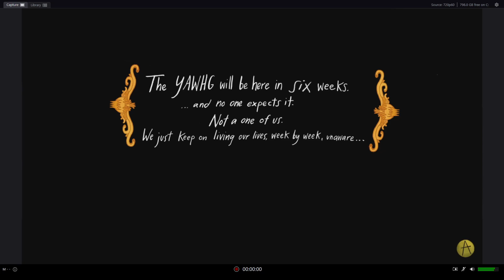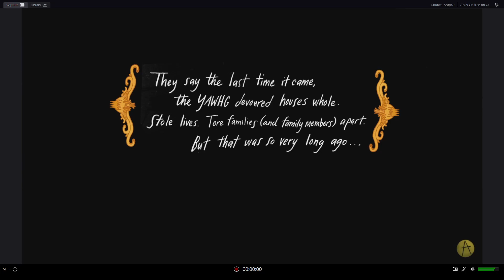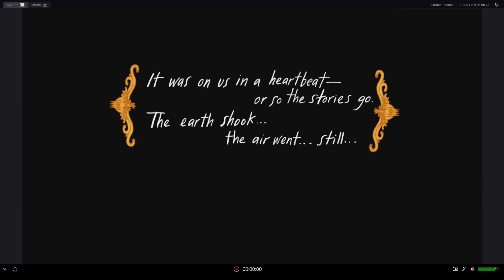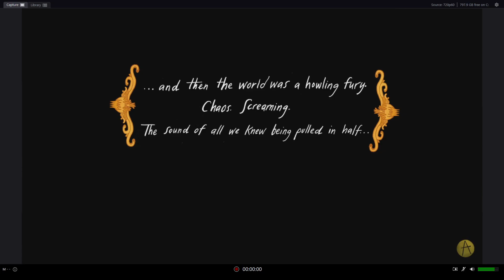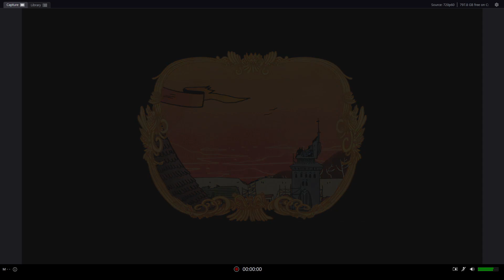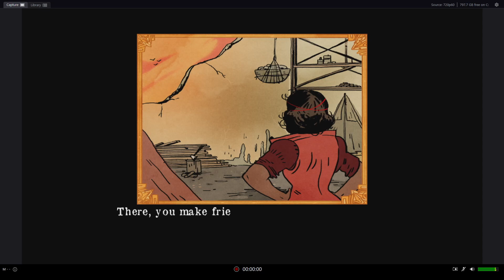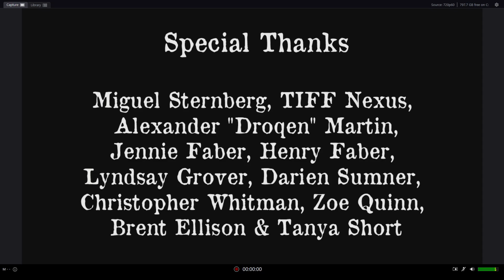Arik, Thaddaeus, and Kaleb play: Yawhg (game 1)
Personal links:

Usually it's just a live streamed recording.

Not really used at this point, but it's nice to have as an option.